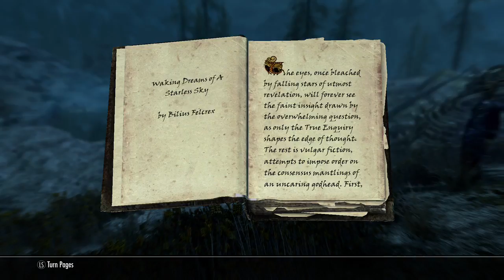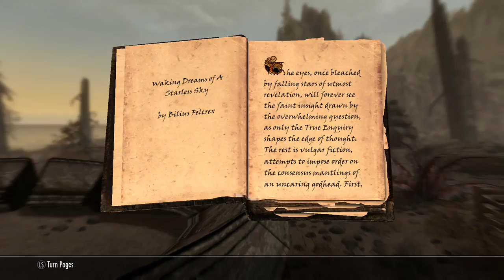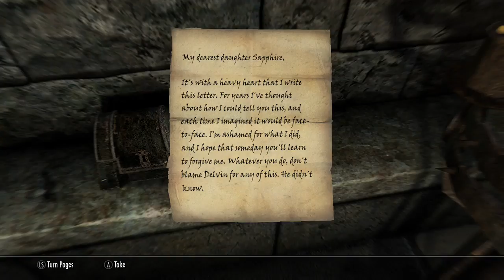Sadly Found a Glitch in the Dragon Born DLC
Hello everyone and welcome back to the channel, in this video we try and face Miraak but we have been bugged/glitched and we cant read the black book that we need and we're stuck. But we did save the someones life and got a cool new house from it! hope yall enjoy!